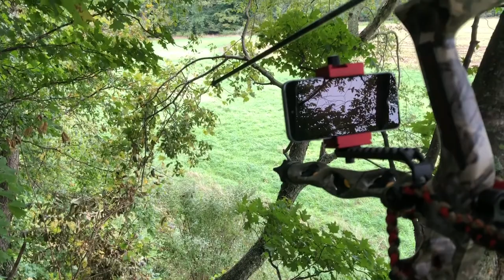2019 Ep:5 Jesse’s First Hunt Of The Season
Wasn’t much movement tonight, but still a good time in the woods.